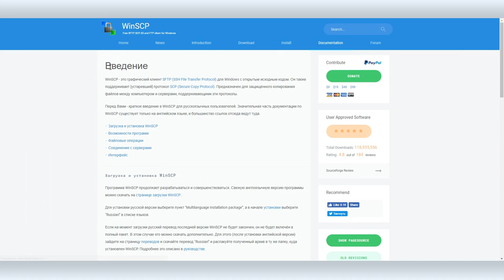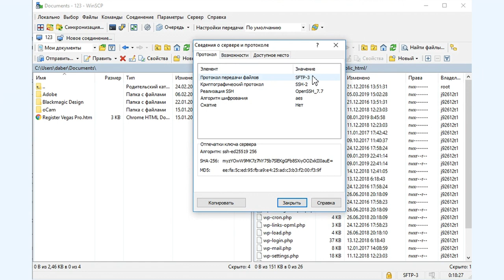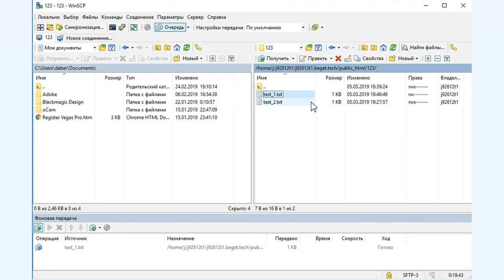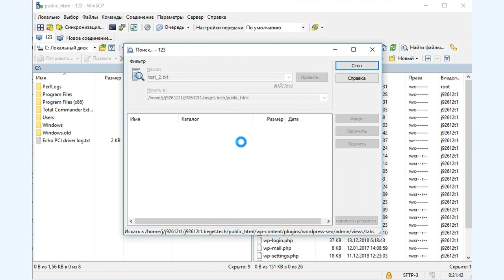Работа по SSH с помощью графического клиента WinSCP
Продолжая тему работы с сайтом по SSH сегодня мы коснемся вопросов работы по SSH с помощью графических клиентов на примере WinSCP. В предыдущем видео мы говорили о работе из под командной строки, и для тех, кто не хочет погружаться в волшебный мир программирования, WinSCP станет отличной альтернативой работе с командной строкой.

SSH (Secure Shell) — это туннель, который обеспечивает безопасную передачу данных между клиентом и сервером. Данные при передаче шифруются, что значительно снижает риск их перехвата и потери. Именно поэтому SSH предпочтительнее незащищенного протокола FTP, а настроить доступ по SSH не многим сложнее, чем по FTP.